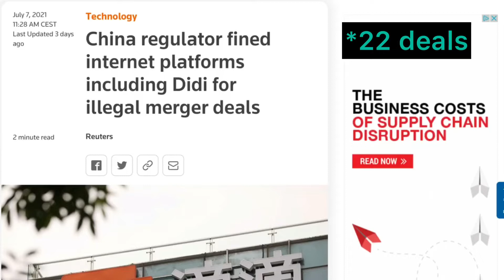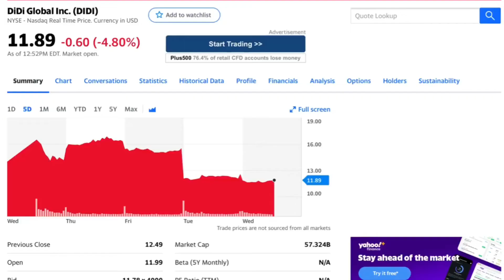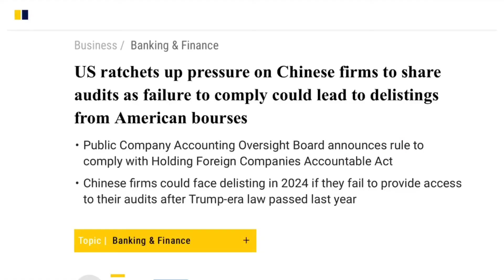Didi triggered market crash of Chinese tech stocks? Delisting? Time to buy now?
The removal of Didi from major app stores in China prompted a market crash of Chinese tech stocks! Is this just about Didi or it has wider implications for Chinese tech companies at large?
Will Chinese companies in the US be delisted? Or it is a chance to buy in now?

Chapters
0:00 Intro and latest regulatory probes
2:30 Implications to Didi
3:57 Implication to other Chinese teck stocks
5:12 Other important factors

HRHFinancePanda
Thanks Robin Hood's stock market watchlist!
FINANCE PANDA

China, the country of pandas, is amid the biggest wealth creations in the history of mankind. How can we participate in it?

"Information is gold and stock market is a zero-sum game."
Being able to stay ahead of others is a matter of big gains or big losses.

My name is Eric. I have lived in Hong Kong, Canada, the UK, mainland China and now in Germany. I have been investing since 17 years old - almost 20 years now. I tried a wide range of investments: from bond, stocks, FX and mutual funds to CFDs and options.

I saw that there are not too many YouTube videos in English that have good insights into Chinese stocks. Since I am doing the research for myself anyways, I want to share with you my unique insights on important Chinese shares, e.g. from analysis based on local knowledge or media, so that you will have advantage over others and be the winners.

I also like to share my thoughts on personal finance and the differences between the East and the West.

Note: I am not sponsored by any of the brands or companies mentioned in the video unless otherwise specified.